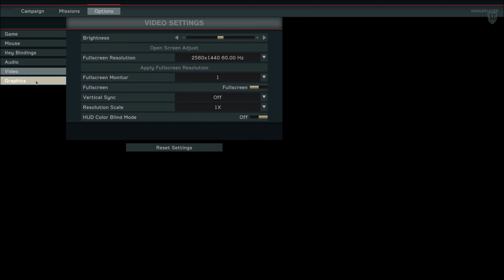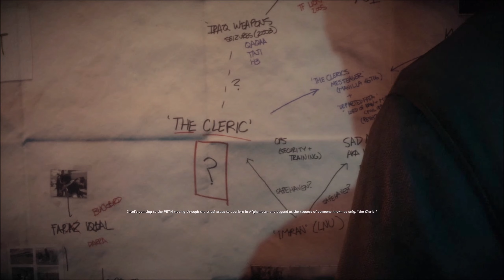Medal of Honor: Warfighter- (LONGPLAY), Part1,Max Settings, 1440p,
Time to give longplay option a go!
And lets be tactical about it.